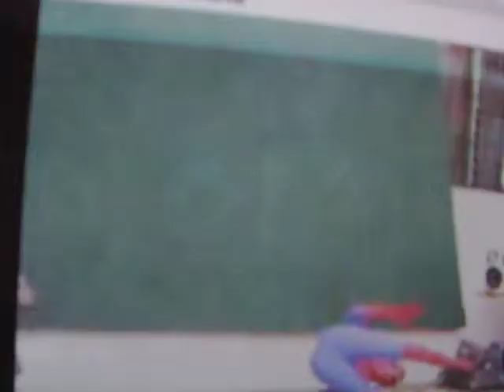El hombre araña se saca la michigan :'D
:D jajajajaja.